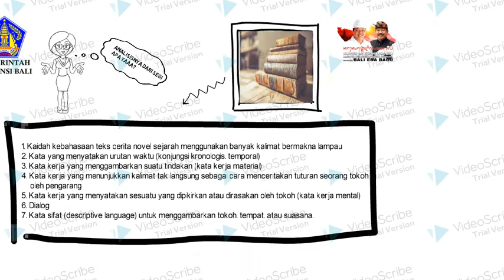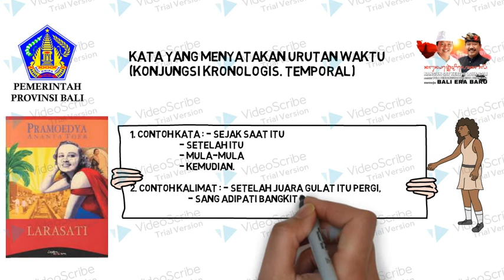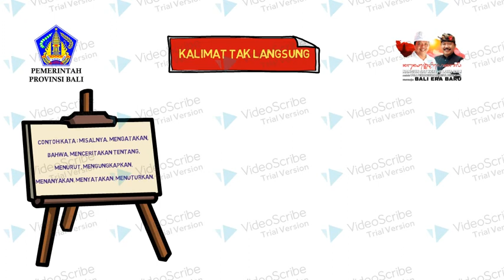Media Pembelajaran Bahasa Indonesia Berbasis TIK "Kebahasaan Teks Cerita (Novel) Sejarah"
JUDUL/TOPIK : Menganalisis Kebahasaan Teks Cerita (Novel) Sejarah
PENGEMBANG : Ni Putu Yuna Martika, S.Pd